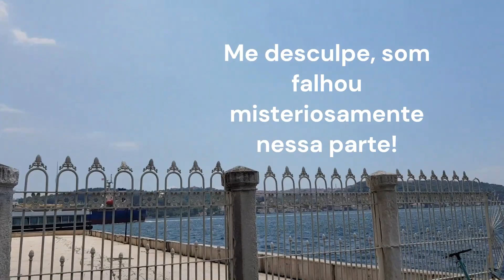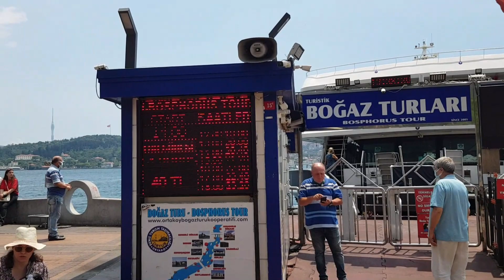A beleza da Mesquita Ortakoy e a Travessia Pelo Bósforo até Kadikoy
Prepare-se para embarcar em mais uma jornada incrível pelas maravilhas de Istambul! Começamos visitando a majestosa Mesquita Ortakoy, um exemplo impressionante da arquitetura otomana que se destaca na paisagem da cidade. Em seguida, embarcamos em um passeio de ferry pelo Bósforo, desfrutando de vistas deslumbrantes da cidade antiga e moderna enquanto cruzamos para o lado asiático de Istambul para explorar o bairro vibrante de Kadikoy.